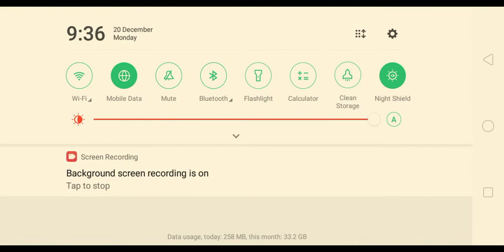20 December 2021